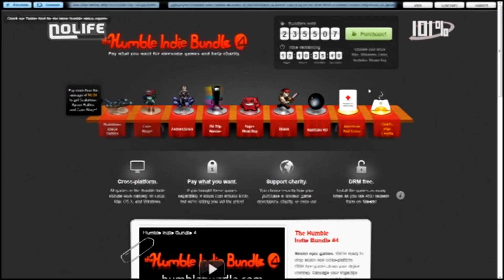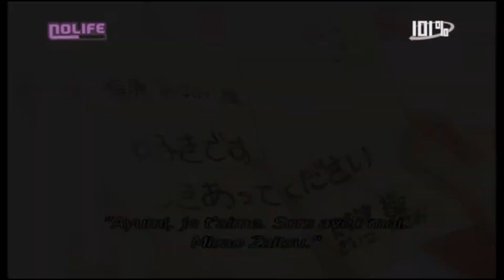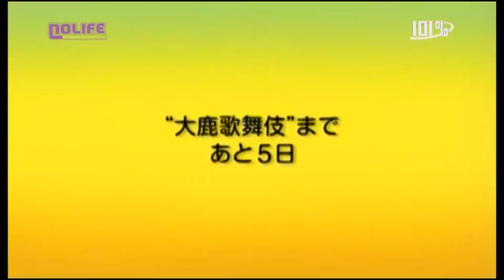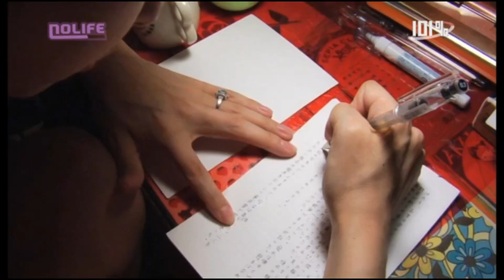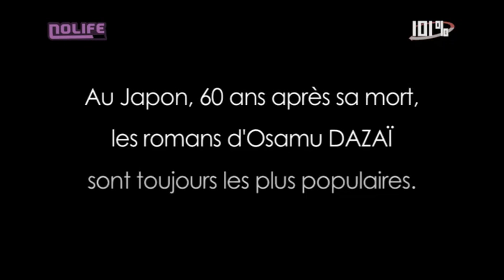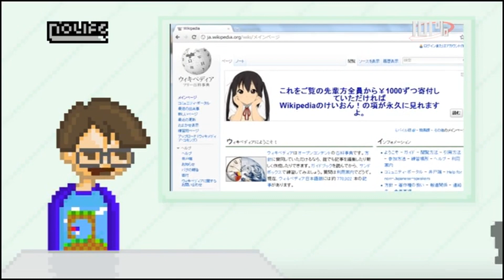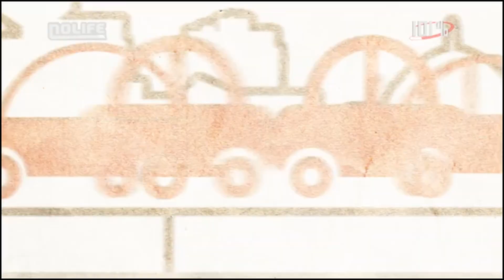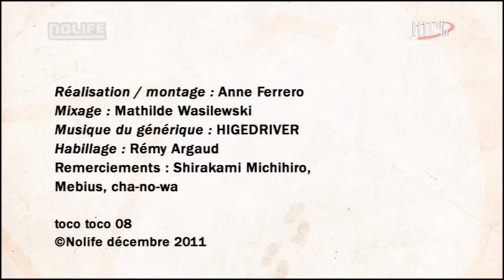#897 Vendredi 16 décembre 2011 - 101% Saison 10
101% Saison 10